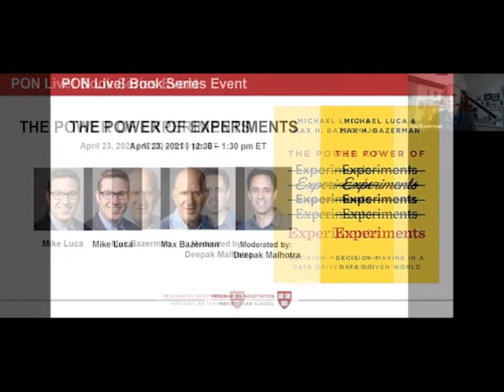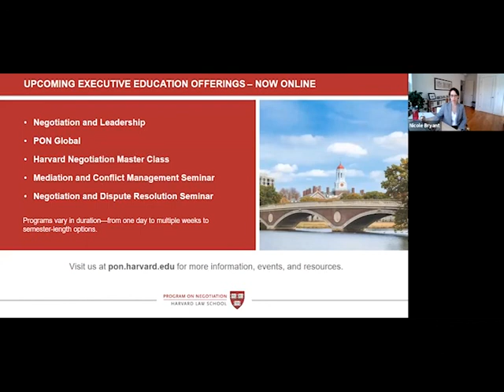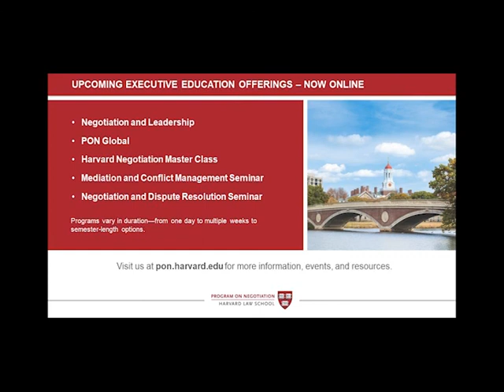20210423 Power of Experiments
PON Live! Book Series Event The Power of Experiments with Mike Luca, Max Bazerman and moderator Deepak Malhotra.